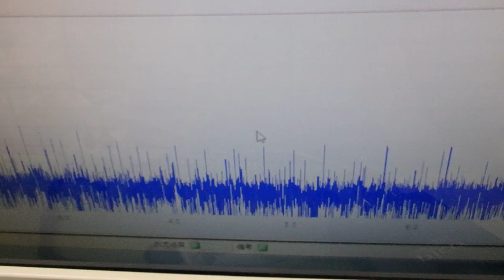メガヘルツの超音波発振制御プローブ ultrasonic-labo